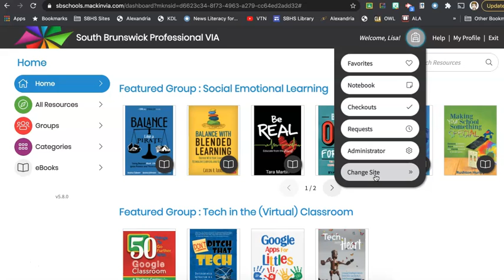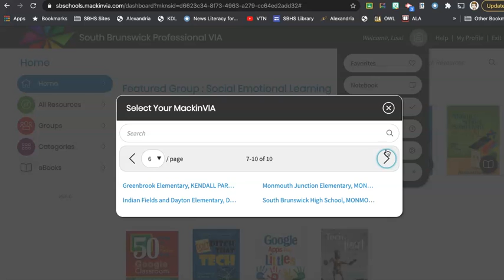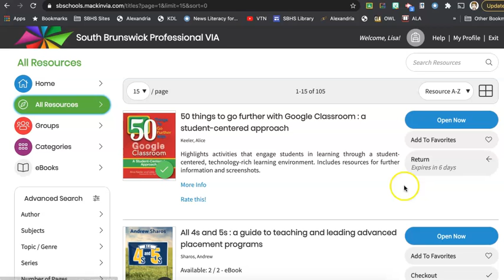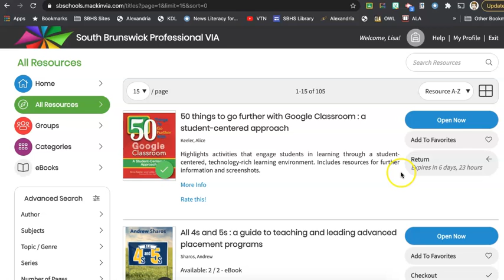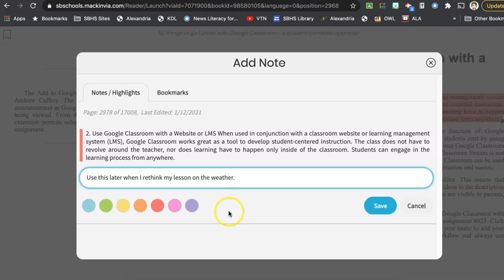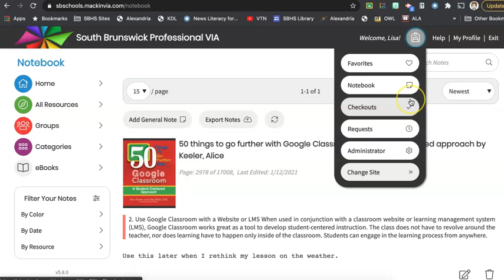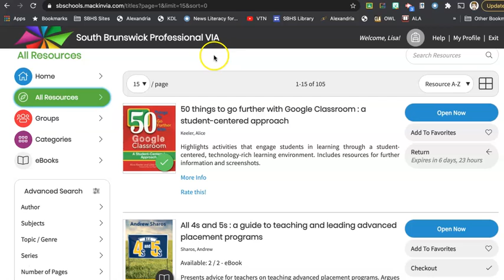MackinVIA PD Collection Tour